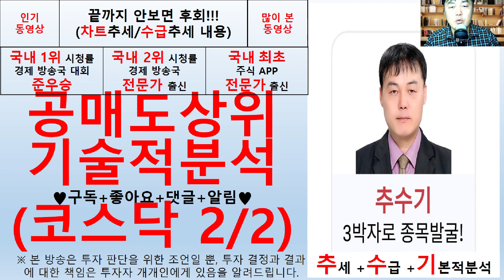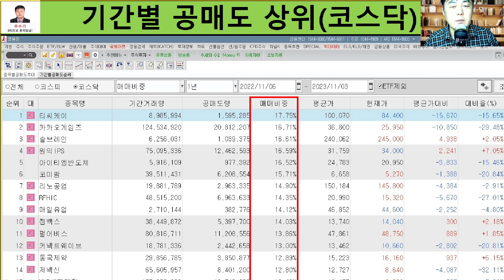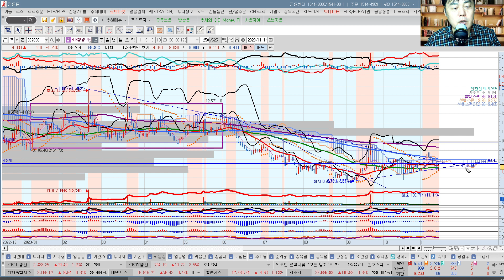공매도상위 종합및 기술적분석(코스닥2) 추수기(추수) 전문가 종목 분석